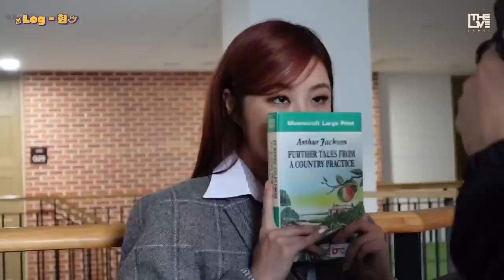[Log-휜] #1. 시즌그리팅? 시즌글휘팅!!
[THE L1VE LABEL OFFICIAL]